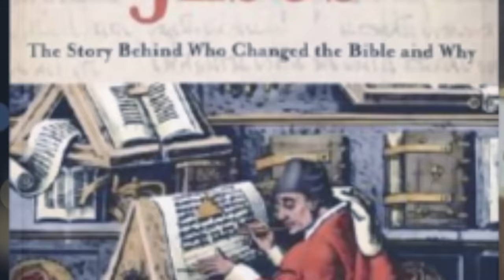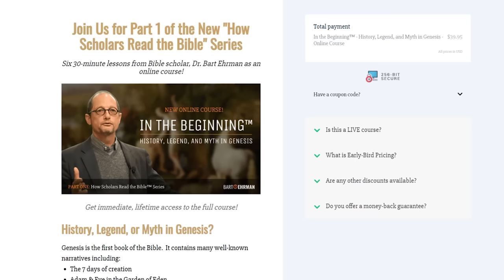Did Jesus Think He Was the Messiah?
Megan asks Bart:

-What did the word “messiah” mean?

-Did it mean different things to different Jewish groups in antiquity?

-Do we know of any Jewish groups that thought the future messiah would die for the sins of others, and be raised from the dead?

-We’ve covered several times on the podcast that Jesus definitely did not fit the expected role, so most people didn’t think he was the messiah…did his followers view him as the messiah during his lifetime, or simply a particularly convincing prophet?

-Are the OT passages used to talk about a suffering and dying messiah actually talking about the messiah, or are they being taken out of conte-t?

-Why would their understanding of a “messiah” change so radically after his death?

-Did the followers of Jesus invent the idea of a suffering messiah?

-How do we begin to find out how Jesus saw himself? Does Jesus ever self-identify as a messiah in the gospels?

-When Jesus talks about being a messiah, is he being depicted as meaning a suffering messiah, or was he anticipating leading a military revolution?

-If Jesus thought he was the messiah…did he also think he was the son of god?